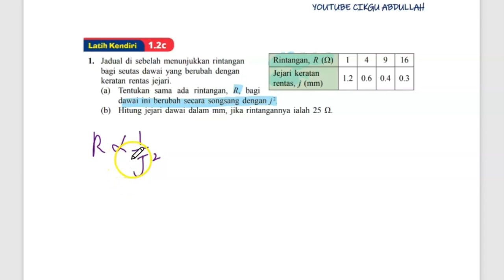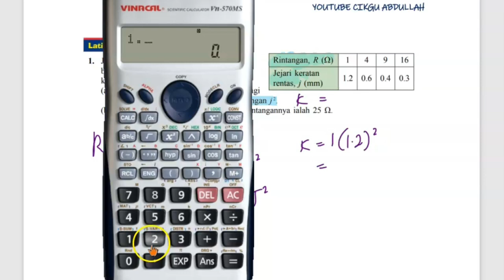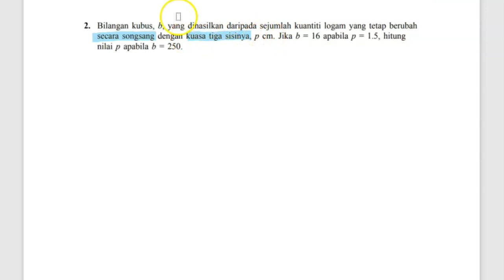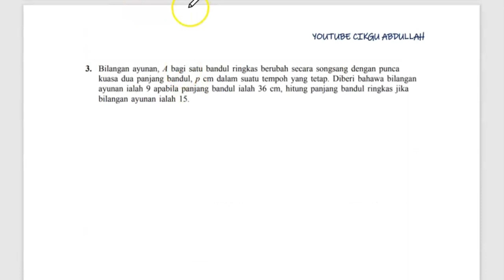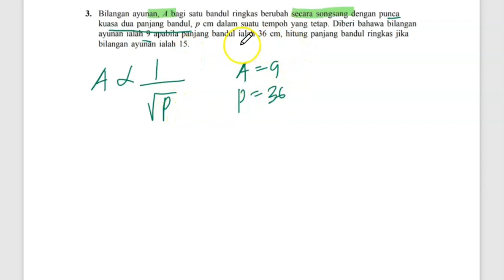UBAHAN Tingkatan 5# LATIH KENDIRI 1.2C (1-3 ) jawapan buku teks#CIKGU ABDULLAH